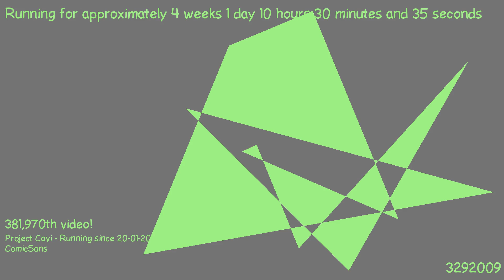1487493292 - Webdriver Cavi - O